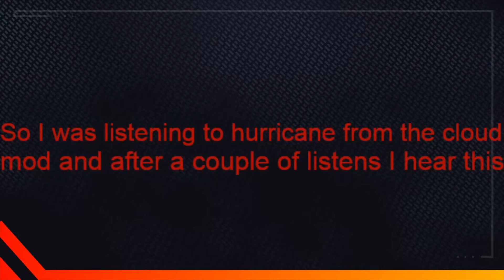Hurricane/Megalovania Reference?!?! (Friday Night Funkin)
I can't believe it took this long for me to find this reference.